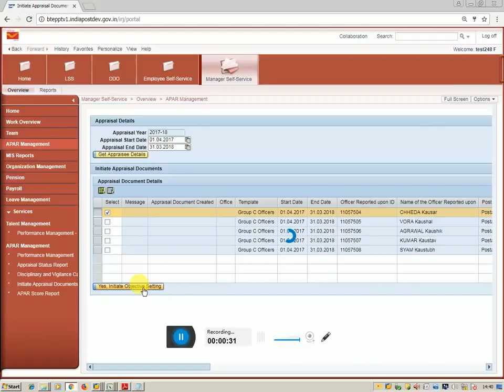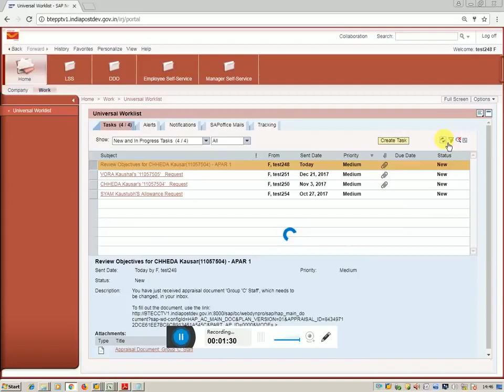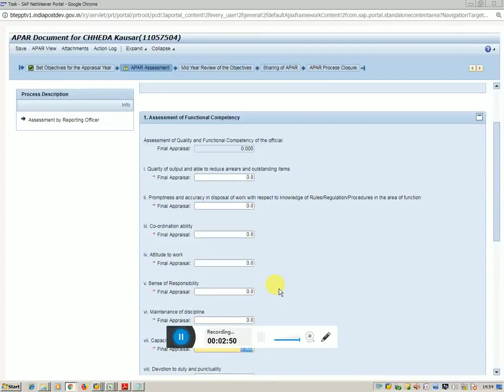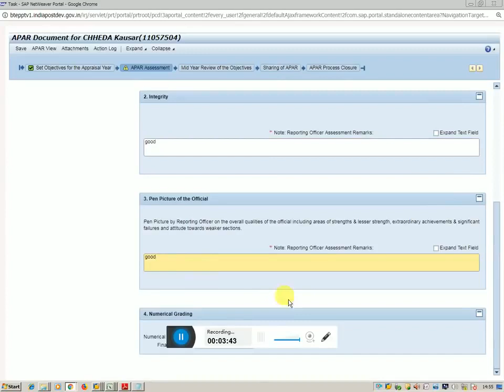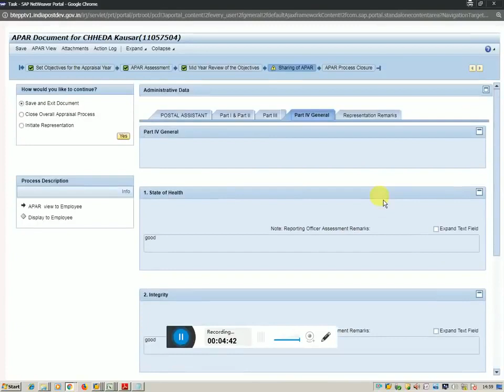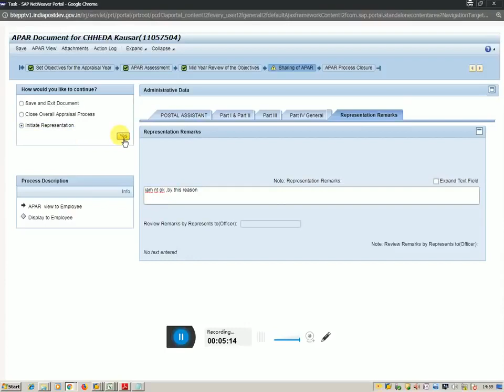CSI APAR Maintenance.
APAR - Annual Performance Appraisal Report Maintenance in CSI Environment.